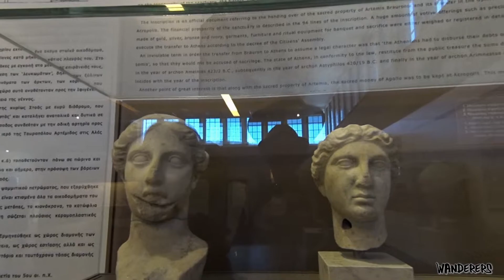Αρχαία Βραυρώνα (Vravrona Archeological Area)